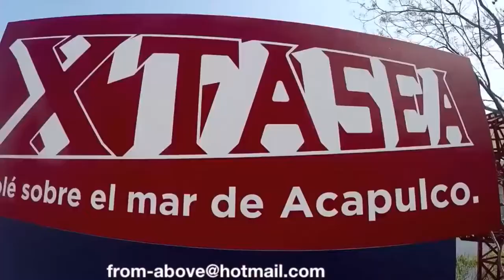12-08-2018 - Acapulco Xtasea Horseback Riding Baby Turtle Relase Tour